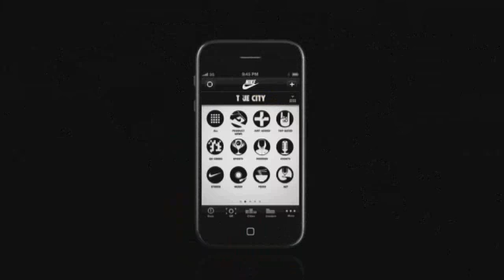Nike True City.mov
Nuevo concepto de realidad aumetada creado por NIKE ® para su tienda en UK, realmente tanto el video como el concepto es Genial.